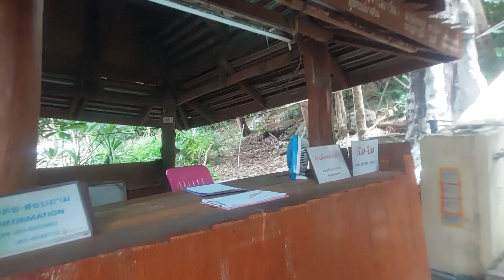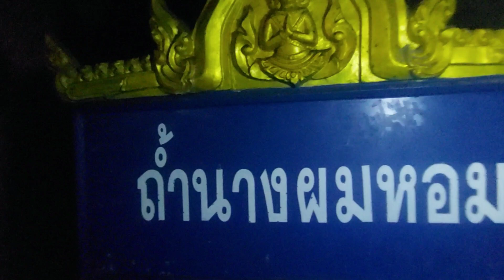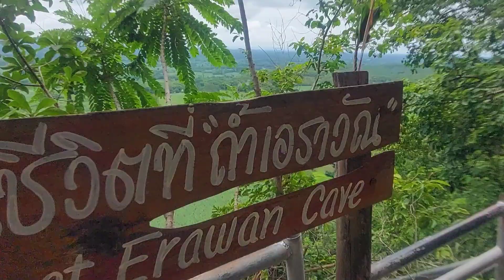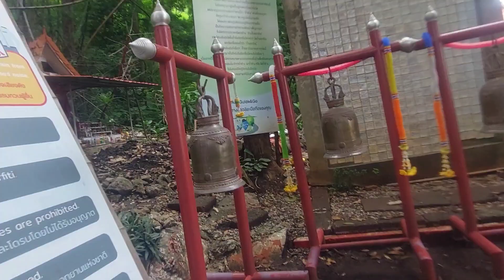ถ้ำเอราวัณ จุดท่องเที่ยวจังหวัดหนองบัวลำภู ถ้ำกว้างมาก! มีจุดชมวิวสวยๆให้ดู